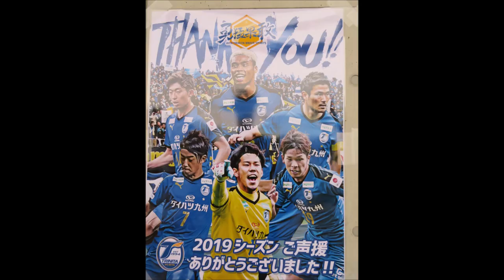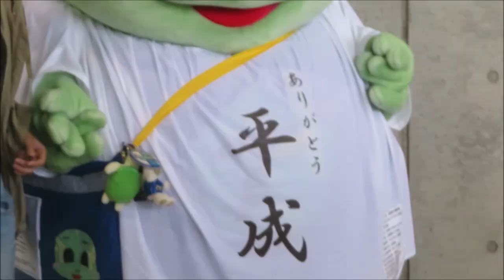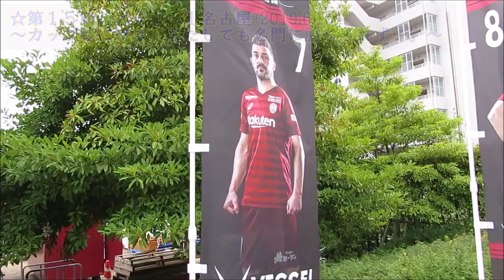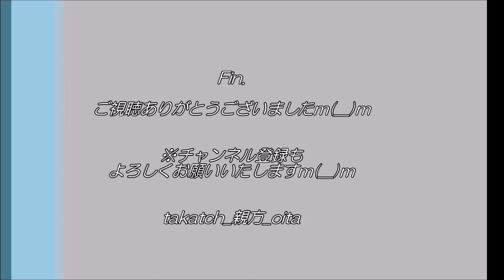大分トリニータ2019観戦総集編 By 大分青援団 takatch親方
2019シーズン　大分トリニータ観戦総集編

２１試合＋３つのイベントのダイジェスト動画です！
たくさんの場面を、わずか５分に収めました！（笑）
各動画の詳細・長編作は、下記動画集をご参照くださいｍ(__)ｍ